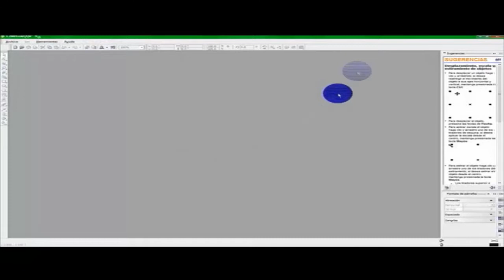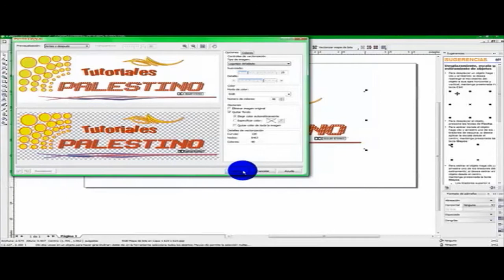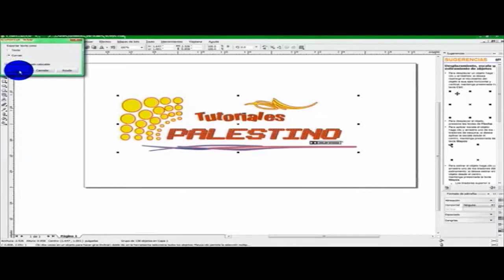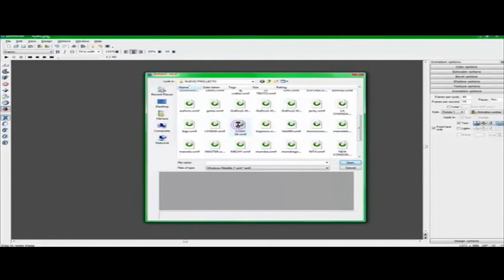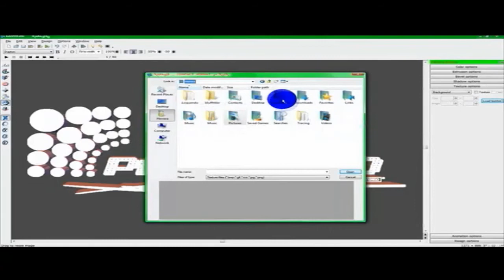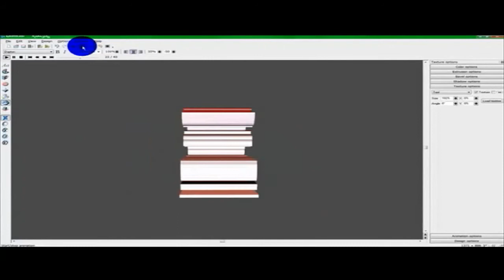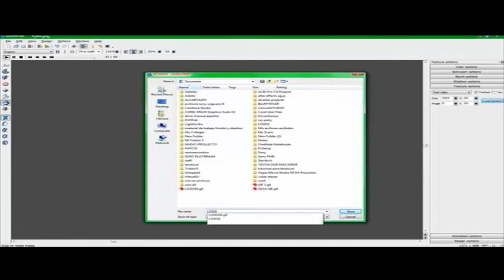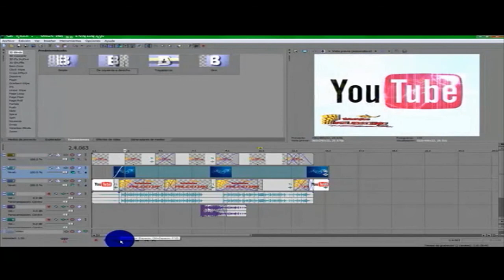vectorizar con mapa de bits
este video es en respuesta a toda la jente que me a comentado que no pueden pasar su logo a XARA3D espero les sirva